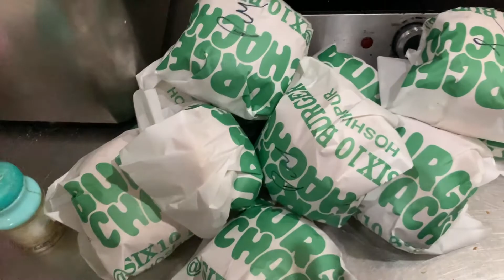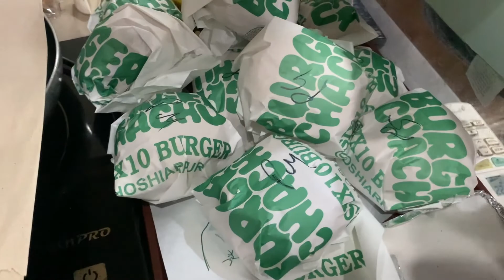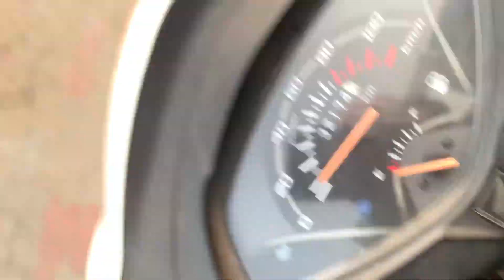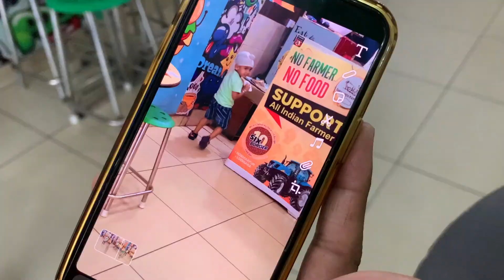Order From Australia 😍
Order From Australia 😍 part 2

Six10 Burger Ludhiana Booth No 105 Rishi Nagar Ludhiana 9056​​ 610610